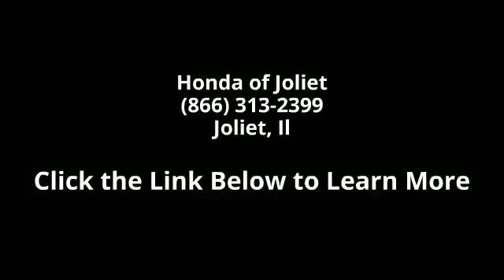2015 Honda Accord LX - Honda of Joliet - Joliet, Il 60435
** REAR/BACK UP CAMERA ** POWER INTERIOR EQUIPMENT - 160-WATT AM/FM/CD AUDIO SYSTEM w/ MP3 - REMOTE KEYLESS ENTRY w/ ALARM - FRONT DUAL ZONE A/C and ALLOY WHEELS!!. 0.9% FINANCING!.. This wonderful-looking 2015 Honda Accord is the car that you have been trying to find. You just simply can't beat a Honda product. We are FAMILY OWNED and FAMILY DRIVEN, giving you an EXPERIENCE UNPARALLELED by NO OTHER.